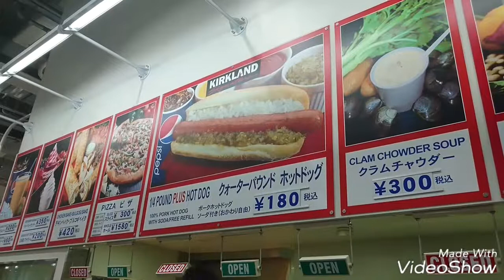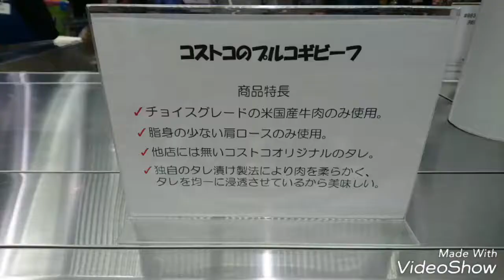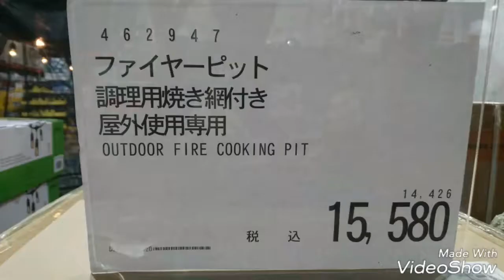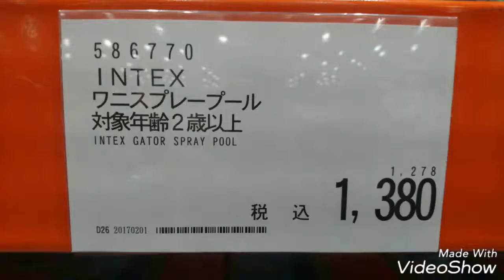4580万円ダイヤモンドがこれだ！！コストコ編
京都にあるコストコにいってまいりました。高額商品から安価な商品まで人気の商品がめじろおしでした。そのなかでも、ダイヤモンド指輪４５８０万円は普段見ることが出来ない逸品だとおもいます。果物は鮮度が高くここでしかあじわえないほどでした。我が家がいつもかうものは、プルコギ、合挽ミンチ、さけ、クロワッサン、葡萄、さくら鶏肉、正月は、すしもいいですね！